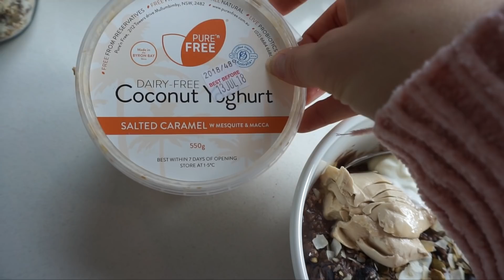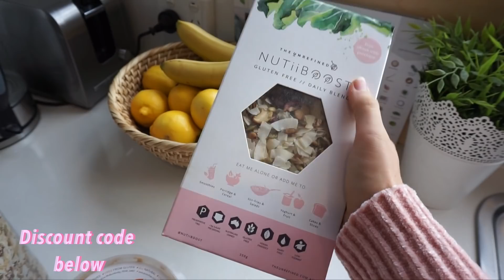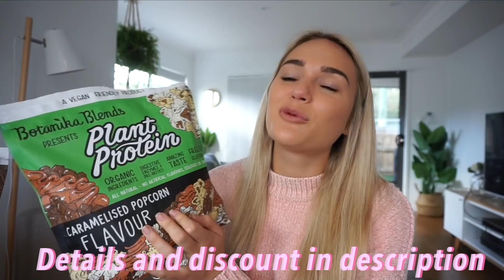Do you need protein?? II Full Body Workout + What I Eat In A Day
New vegan protein I currently use is (Fave flavor is caramel popcorn)

I get a classic box for two for 5 meals

Granola:
Use GEORGIE for $$ off

Natural & vegan make up: Raww Cosmetics
Everyday makeup look:
1. Wildberry boost primer
2. Wildberry nourish foundation (Honey)
3. Earth pressed powder (honey)
4. Bronzer
5. Babassu oil brow fix (cocoa)
6. Babassu oil eye pencil (cocoa) - just in corners smudged
7. Açai berry glow illuminator
8. Moringa lash impact mascara
9. Angelic almond lipstick

camera I use
my mac (enough storage for videos)

My intro & outro by: @meganstevensdesigns

Thank you for supporting my channel and helping me continue to create content for you! :)